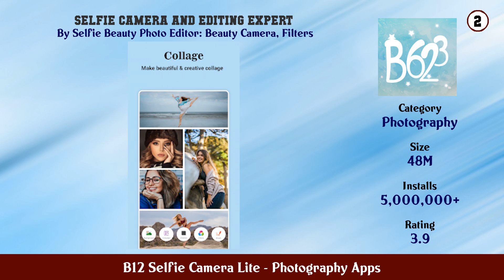Top 10 B12 Selfie Camera Lite Android Apps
In this video we have listed Top B12 Selfie Camera Lite Android Apps. This video is for information and reference purpose only.